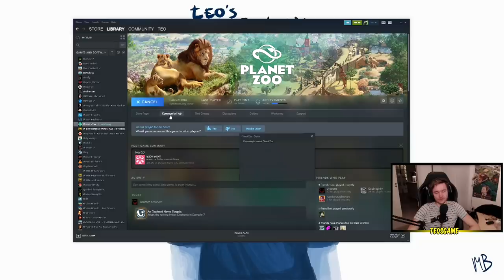My favourite game 2019 isn't what I expected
This game has pulled me in, and I'm loving it

Editor: Teo